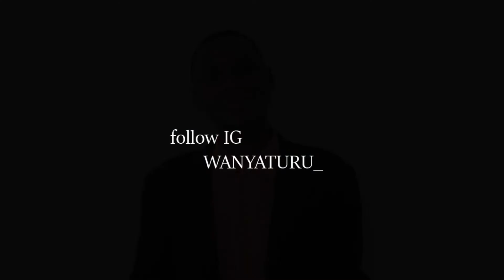SWAHILI: MAELEKEZO MACHACHE YA DIRECTOR FISH (STEVEN WAWA) WANYATURU VIDEO